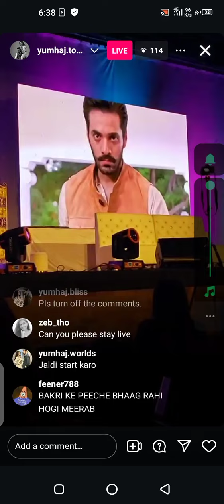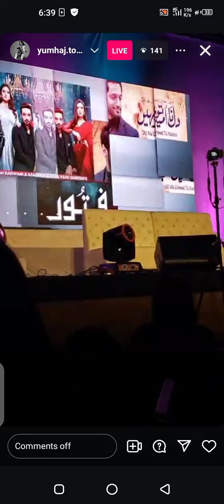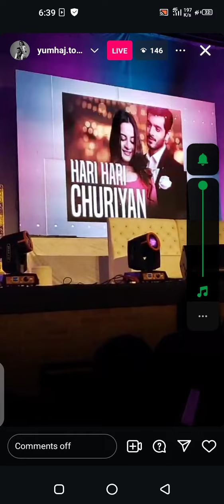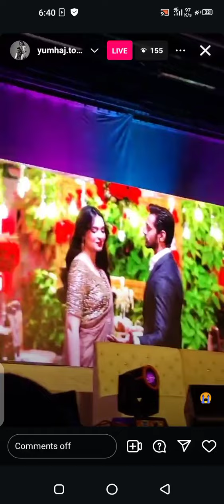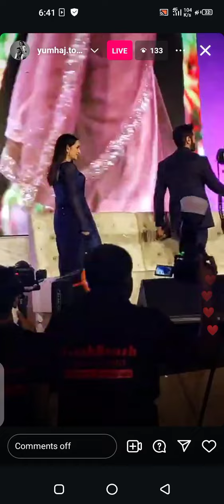Yumhaj in DALLAS ❤️ Yumna's Entry